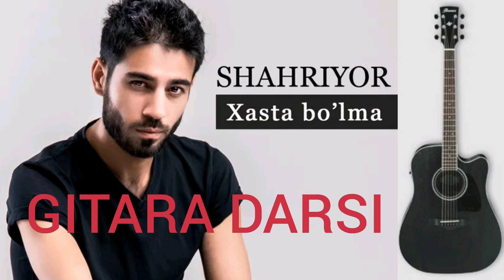Gitara darsi: Shaxriyor - Xasta bo'lma (akkord) | Гитара дарси: Шахриёр - Хаста булма.(аккорд)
​​Shahriyor - Xasta bo'lma

Kuplet
Am
Seni hamma-hammadan yaxshi ko'rib, sevaman,
G
Bilib-bilmay ba’zida qalbing ozor beraman.
F
Xasta bo'lib qolsang gar, aniq ado bo'laman,
Am
Kasal bo'lma iltimos, sensiz nima qilaman?
G
Bizga baxtlar yarashadi, armon emas,
F
O'zga yorlar kulgulari darmon emas,
Em                             Am
Boshqa birov sendek bo'lolmas!

Naqorat
Am
Xasta bo'lma jonim, ado bo'laman,
G
Mendan oldin o'lma, ishon, o'lib bo'laman.
F
Senga men zor bo'laman,
Em                                   Am
Sensiz men xor bo'laman, azizim. (x2)

Am                             G
Seni hatto o'zgalar-u o'zimdan ham qizg'onib,
C                                     am
Ko'rsam deyman seni, har kun yuragim yonib.
Am                               G
Gohida men o'zim rost so'zlardan ham tonib,
F                                 Em
Kasal bo'lma iltimos, yig'layman sensiz qolib.